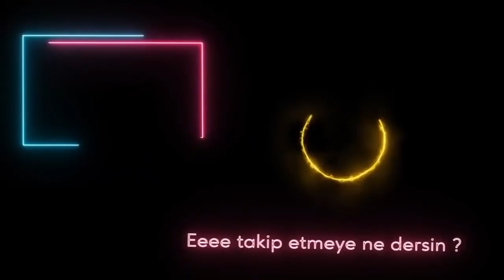SEZER AKKAYA İLE EN GENİŞ SINIRLARA DOĞRU | Age of History II 93 Harbi Osmanlı - Final